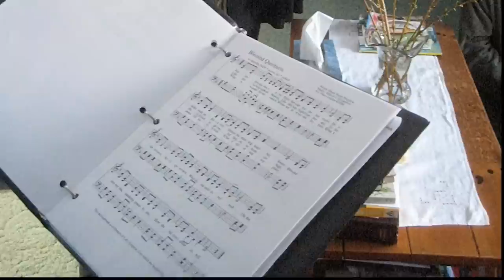Let Music Greet Me First in Heaven | John Bos at TEDxShelburneFalls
3 November 2012 | Singing connects people in our communities and peoples throughout the world. Looking inward, singing can connect us to ourselves. And in that most critical and intimate time in one's life, singing can accompany the passage of a person from life as we know it into the greatest mystery of humankind. Bos' talk illustrates the abundance of singing opportunities that exist for everyone from kids to seniors in the Pioneer Valley of Western Massachusetts. It documents how a small group of avocational singers have banded together as a hospice choir to sing for the critically and terminally ill. Finally, it encourages singers everywhere to join their voices in service to the dying.

John believes that singing matters - that without singing, our heath and spirit fails. He knows that singing connects people in our communities and people throughout the world. He is a founder of Eventide, a gathering of two dozen volunteer singers whose mission is to provide a bed of music on which a terminally ill person may rest in harmony while in her or his transition from this time to what is next to come. John is a graduate of Carnegie Mellon University and a former director of performance programs for NPR (which earned him a Peabody Award.) John has spent more than 30 years as a strategic planning consultant in the non-profit cultural and education fields. John lives in Shelburne, Massachusetts, USA.

All videos from the "A Taste of TEDx" conference on 3 November 2012 are at the following YouTube playlist